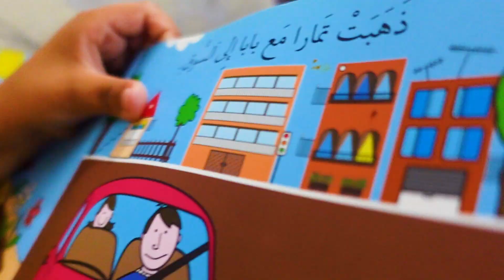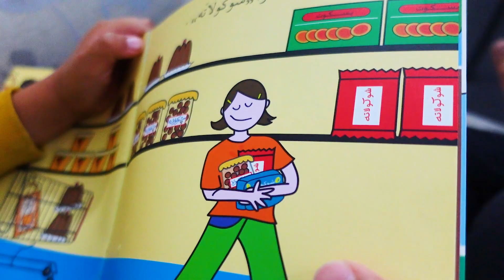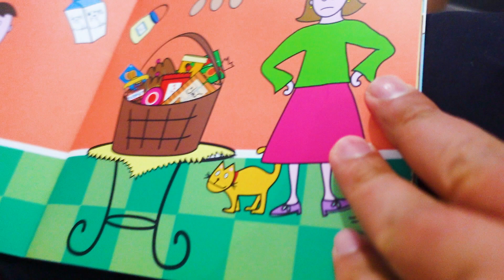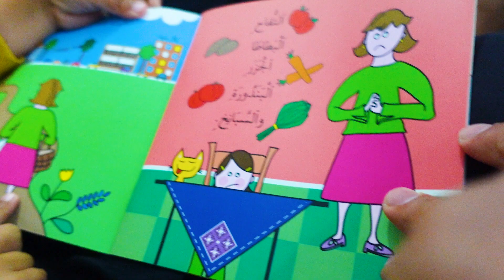قصص مفيدة للاطفال | قصة تمارا مع بابا في السوق | ألعاب​ سيارات​ شرطة​ ​ اغاني​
ألعاب​ سيارات​ شرطة​ ​ بنات​ اغاني​ #
خالد في تركيا

تعليم الحروف العربية للأطفال
تعليم الحروف من الألف إلى الياء
تعليم النطق للأطفال

اعزائي المتابعين وضعت لكم في هذا الفيديو حروف الهجاء للأطفال،الحروف العربية للأطفال وذلك لكي يستفيد الاطفال الصغار والمبتدئين الصغارمن هذا الفيديو الذي يحتوي على حروف الهجاء،الحروف العربية للأطفال ان حروف الهجاء او الحروف العربية مهمة جدا لتعلم العربية اتمنى من الاطفال الاستفادة من تعلم حروف الهجاء، الحروف العربية للأطفال.